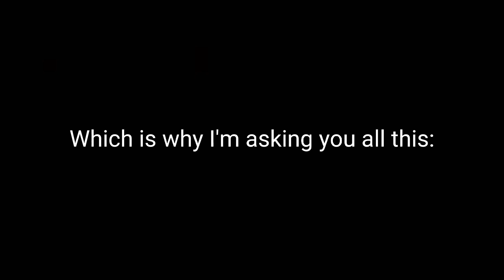2023 YouTube update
Let's start the new year with a good first impression